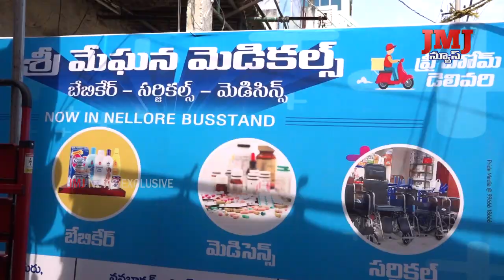నెల్లూరు బస్టాండ్ నందు నూతనంగా ప్రారంభించిన శ్రీ మేఘనా మెడికల్స్ నూతన బ్రాంచ్.